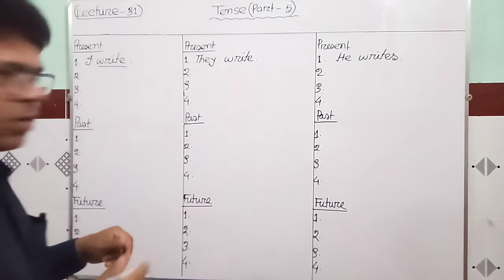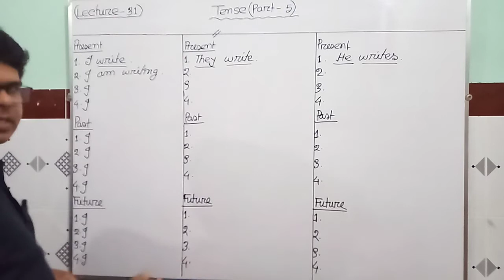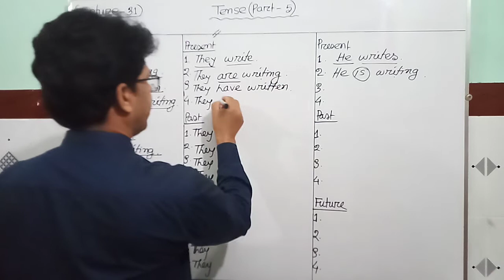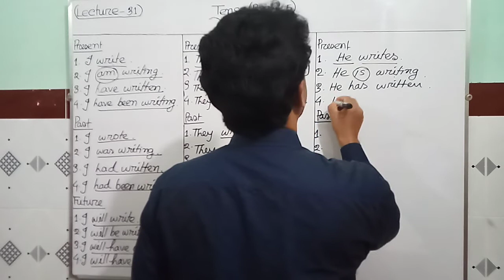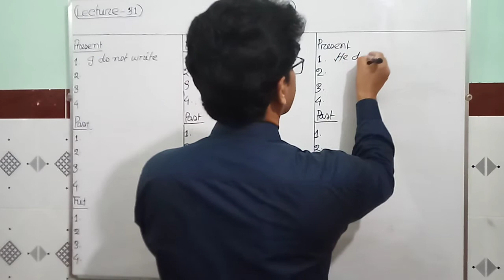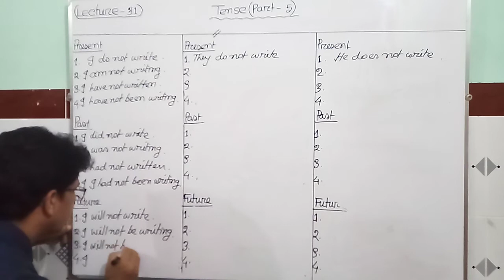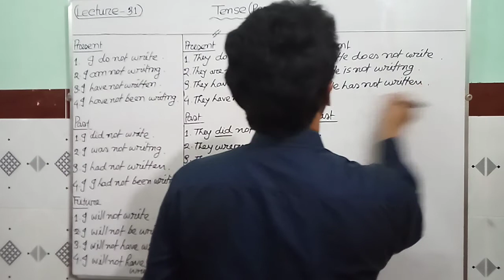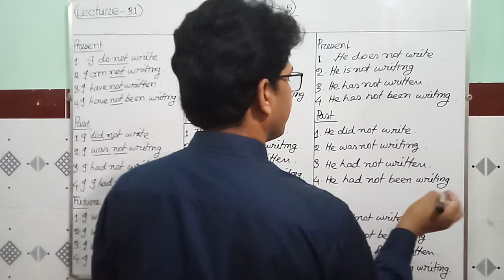Tense | এক Tense থেকে অন্য Tense এ রূপান্তর | English Grammar Bangla tutorial |(Lecture-31)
এই part এ একটি sentence কে এক Tense থেকে অন্য Tense এ রূপান্তর করার কৌশল দেখানো হয়েছে।ফলে শিক্ষার্থীরা চর্চা করলে অবশ্যই Tense এর দক্ষতা বৃদ্ধি পাবে এবং তারা যেকোনো sentence কে Tense অনুসারে inter-change করতে পারবে সহজেই।